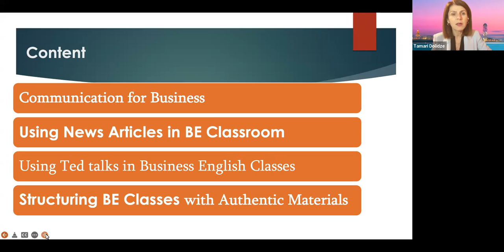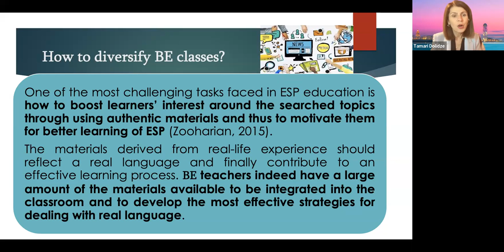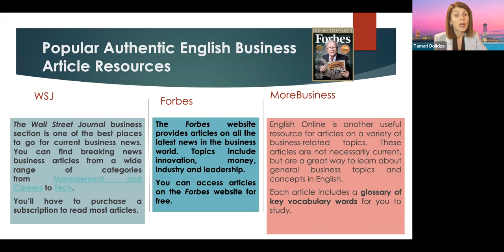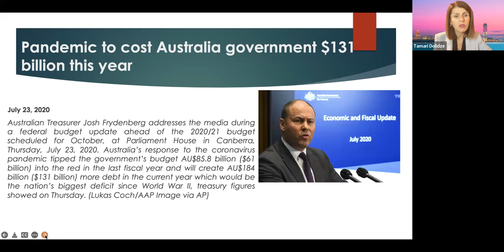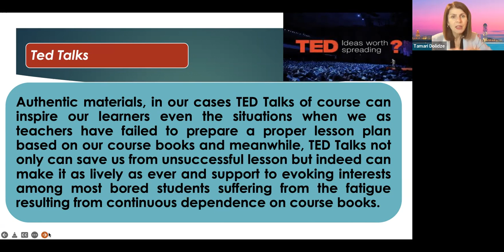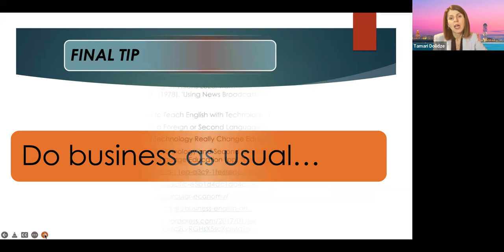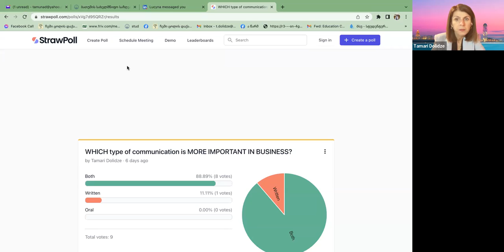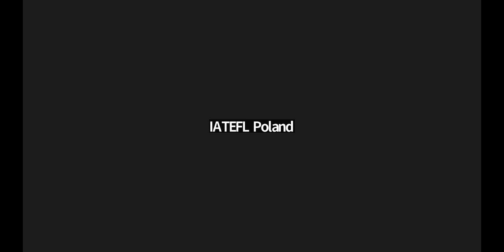Diversifying BE Classes with Authentic Materials in Old and New Normal Tamari Dolidze-IATEFL Poland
Tamari Dolidze
“Diversifying BE Classes with Authentic Materials in Old and New Normal”
 Description:
We all agree that authentic materials can be an invaluable resource for teaching intermediate and advanced students. However, teaching a news lesson is not as simple as cutting an article from a newspaper and taking it to the classroom. The talk will highlight a structured approach to integrating oral and written authentic material in response to these issues in the Old and New Normal in BE classes in Higher Education.
Presentation will highlight the importance of diversifying BE Classes with authentic materials, i.e.  TED talks, livestreams etc. in EFL classroom, Business English, and Business Communications in English during the pandemic and beyond.  In addition to the above-stated, a lesson plan used in one of BE classes will be presented as a vivid example of how authentic materials can and in particular news articles contribute to diversification of the BE classes through focusing on speaking, listening, reading, writing, and vocabulary practice to Intermediate and Advance level students.

Tamari Dolidze
Dr. Tamar Dolidze is an Associate Professor of Batumi State Maritime Academy (Georgia), Faculty of Business and Communication. Since 2020 she has been elected as an Associate Professor of the Online University – Pegaso International Group (based in Malta) with a subject: Communications and Language Philosophy. Dr. Tamari Dolidze has also been a guest lecturer/visiting professor (Legal English and Business Communications) at foreign universities, participant of Erasmus Teaching Mobility Program; She is a reviewer of the International Journal of Linguistics, Language and Culture and organizational committee member of Eurasian Multidisciplinary Forum (ESI); A member of the Editorial team of the International Journal of Knowledge and Learning (IJKL) and International Journal of Digital Humanities (Scopus Indexed). She is an Invited /Plenary Speaker at several International Conferences and Webinars.